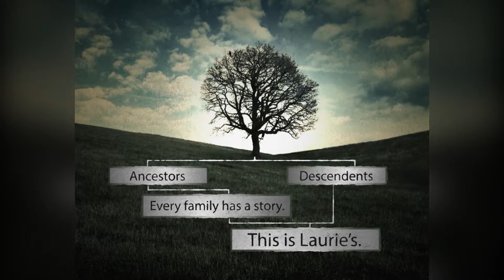Genetic Testing and Counseling for Cancer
Who benefits from genetic counseling? Patients who have family or medical history of cancer are good candidates for genetic counseling to help assess hereditary risk of cancer.